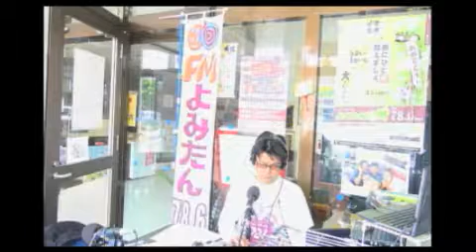観光情報番組「よみたんラジオ！」１７年４月３０日 山内 G.W. 情報 他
観光情報番組「よみたんラジオ！」１７年４月３０日　山内　G.W. 情報　他 - Captured Live on Ustream